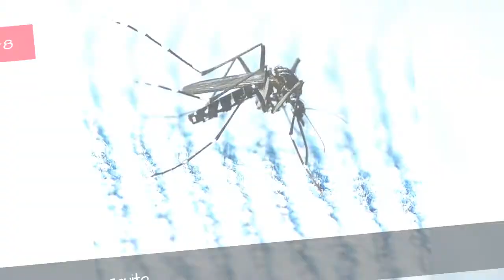The Most Damaging Invasive Species In The World 💯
Ecosystems on our planet are, as we have learned over and over as a species that seems to live outside them, much more fragile than we've given them credit for. Sometimes it only takes the introduction of one species to upend the whole boat. This can happen naturally... say a flood or a windstorm blows an invader into a new biome that is not prepared for it... but it is usually humans that are responsible for bringing these invaders in.Sometimes it is by accident, and other times we do it to solve a problem that we, ourselves, have created; then going on to make it so much worse. Insects and viruses can be carried across oceans by boats, on livestock or even our clothing. Animals can be imported as pets and then let loose... or imported as a possible resource, and then found to be deeply destructive and impossible to control. Island ecosystems are deeply vulnerable, often having completely endemic, carefully balanced food chains and interspecies relationships. The introduction of a single new animal can, and has, completely upended that balance. Large-scale agriculture is also vulnerable to a single invader that it has no defense against. We can struggle to right these human-caused wrongs, but often find ourselves helpless in the face of an imbalance we have no way to fight. This is a list of the most destructive invasive plants, animals and diseases on Earth. Vote up the ones that you have experienced the impacts of, either directly or indirectly.
Photo: Galen Parks Smith..
0:00 - Intro
0:00:08 - Burmese Python
0:00:17 - European Starling
0:00:27 - Emerald Ash Borer
0:00:37 - Norway Rat
0:00:46 - Asian Gypsy Moth
0:00:56 - Formosan Termite
0:01:06 - Africanized Honey Bee
0:01:16 - Feral Pig
0:01:25 - Asian tiger mosquito
0:01:35 - Black Rat
0:01:44 - Dutch Elm Disease
0:01:54 - Carp
0:02:03 - Brown Marmorated Stink Bug
0:02:14 - Zebra Mussel
0:02:23 - Red imported fire ant
0:02:34 - Kudzu